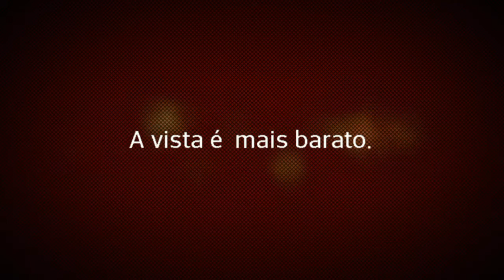Cavacos novos - compre já o seu!!!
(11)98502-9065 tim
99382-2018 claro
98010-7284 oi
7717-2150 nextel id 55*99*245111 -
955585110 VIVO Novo